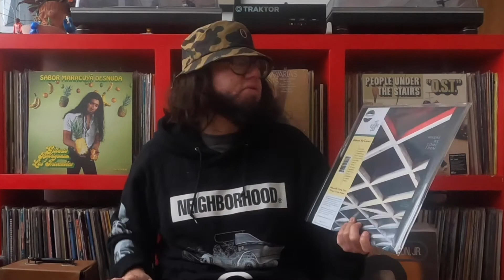Revancha: Where We Come From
El Where We Come From de Makaya McCraven es un mixtape en el que Makaya trabajó con músicos como Nubya García, Kamaal Williams y Joe Armon-Jones en sesiones de improvisación para luego cortar y pegar elementos en su estudio.